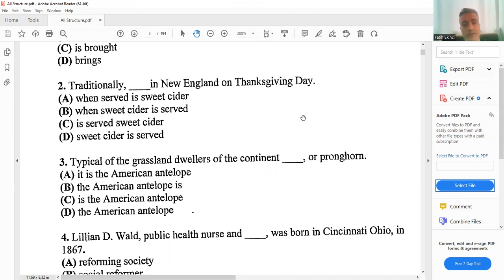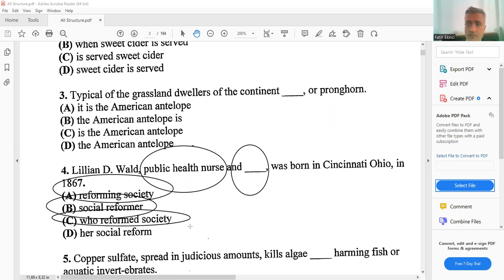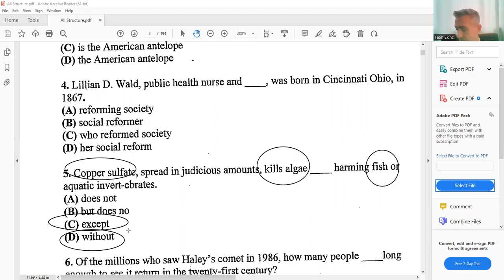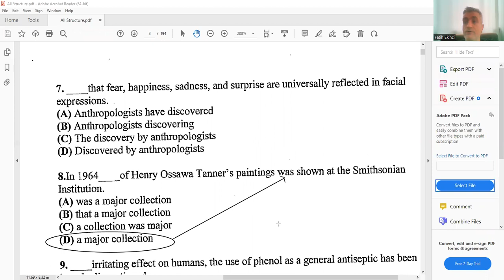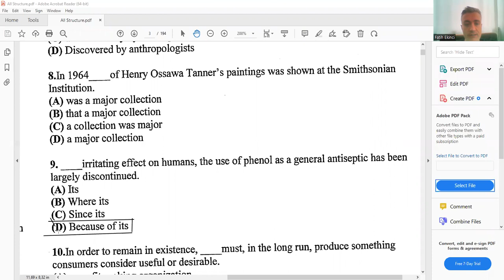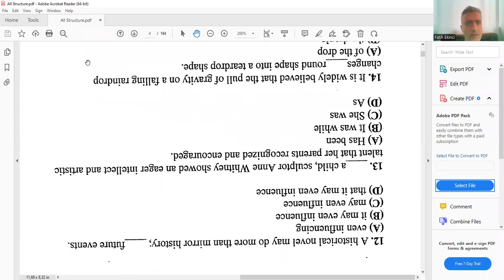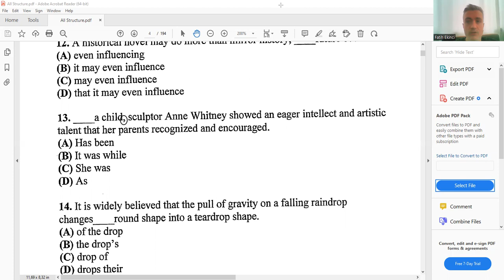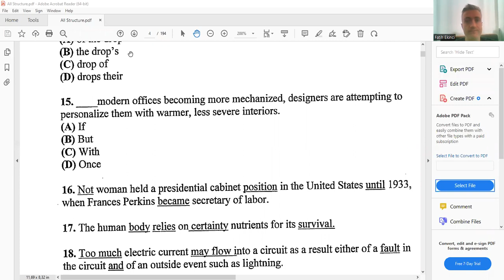TOEFL ITP STRUCTURE 64 TESTS IN TOTAL - TEST 1 - BÖLÜM 1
English Sheriff kanalı çeşitli üniversitelerin İngilizce Hazırlık geçme sınavlarına yönelik olarak İngilizce konu anlatımı ve İngilizce soru çözme teknikleri ve taktikleri üzerine pek çok olanak sunmaktadır. Kanalda IELTS/ TOEFL IBT / TOEFL ITP / PBT ya da diğer adıyla kurumsal TOEFL sınavı üzerine öğrencilere büyük katkılar sağlamaktadır.